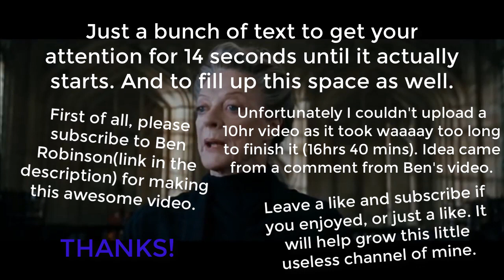1hr of Harry Potter Remix - McGonagall: Babbling Bumbling Band Of Baboons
Firstly, I want to say thanks to Ben Robinson for making this awesome video (then I decided it would be fun to make it an hour long because why not).

I know it's been four years since he released it, but I just discovered it like a couple of months ago.

So basically I tried to make a 10 hour long of Harry Potter Remix - McGonagall: Babbling Bumbling Band Of Baboons, but my laptop decided to be a spaz with the time and make it upload in 16hrs and 40 mins. Then I decided to make it only one hour long (took me an hour and 20 mins to realize the vid).

I mainly use these two.